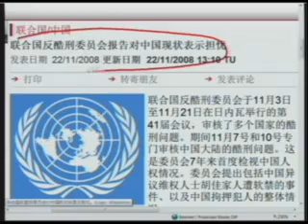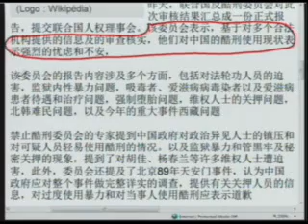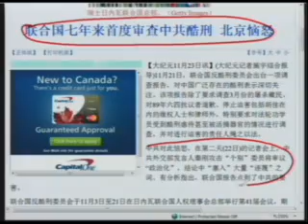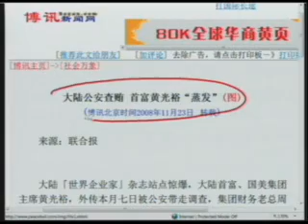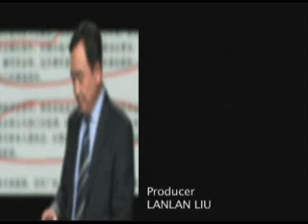【今日点击】第376期 前港督彭定康 中国是民主的威胁(2/2)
前港督彭定康 中国是民主的威胁
中国群体骚乱凸显两极化
联合国命令中共调查活摘器官指控惩办凶手
联合国反酷刑委员会报告对中国现状表示担忧

其他推荐:
神韵晚会－神韵艺术团全球巡演